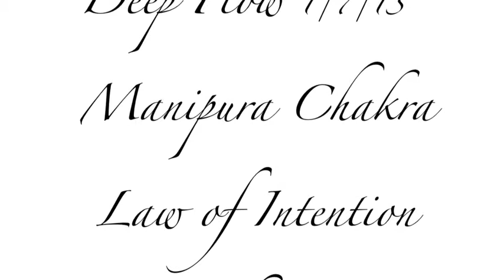Deep Flow 1-7-13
Manipura Chakra